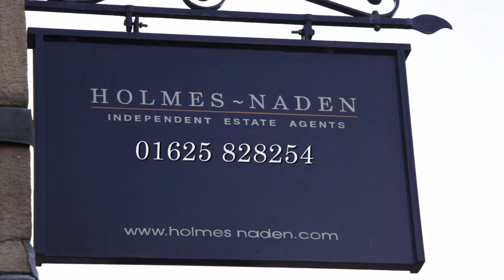Holmes Naden | Independent Estate Agents of Bollington and Prestbury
Welcome to Holmes-Naden, Estate Agents Cheshire

Whilst Holmes Naden has a passion for property of every size, style and budget, one feature comes as standard - quality.

Established in 1992, our team is widely known to be friendly, efficient, knowledgeable and dedicated to making the property sales and property letting process run as smoothly as possible.

Our offices in Prestbury and Bollington enjoy prominent village centre locations with the convenience of parking nearby. From here we cover the most desirable areas of Cheshire, including Prestbury, Bollington, Macclesfield and it's surrounding towns, commuter belt and idyllic rural communities.

Holmes Naden's distinctive Cheshire property portfolio features stunning residences at every price point and is a popular commuter belt with an excellent range of schools and local amenities. Each property offers easy access to an extensive road and rail network and to Manchester International airport. The country and city are both in easy reach with dynamic Manchester and the stunning Peak District National Park just a short drive away.

Whether you are considering selling or letting a home in Cheshire please contact either our Prestbury Estate Office or our Bollington Estate Office and speak to a member of the Holmes Naden team to find out how we can help you.